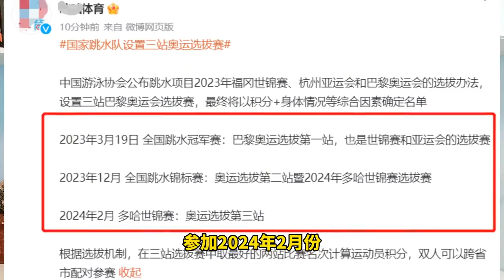恭喜全红婵！恭喜陈芋汐！中国跳水队宣布重大决定，周继红有魄力